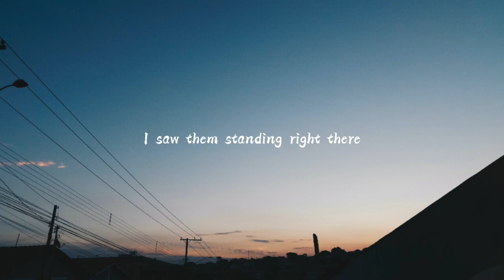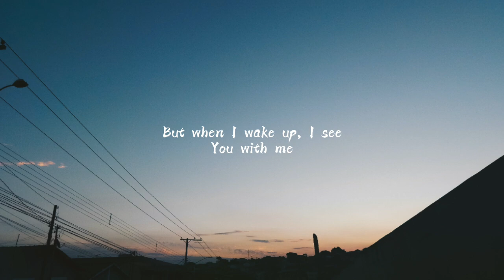Everything I Wanted cover by Lloyiso